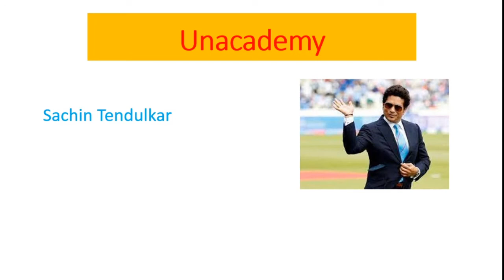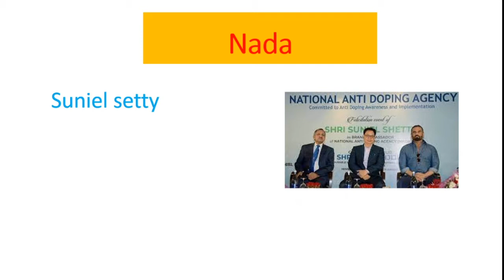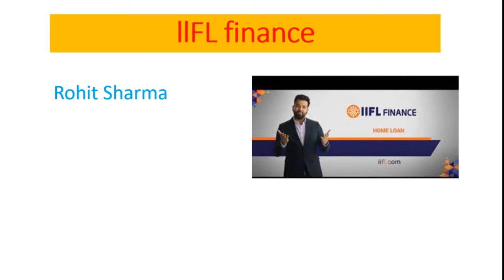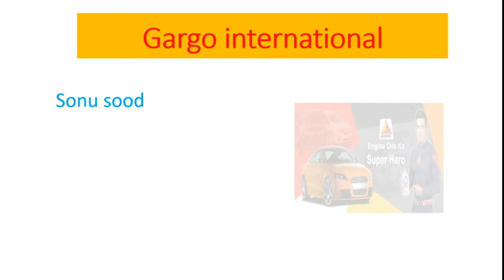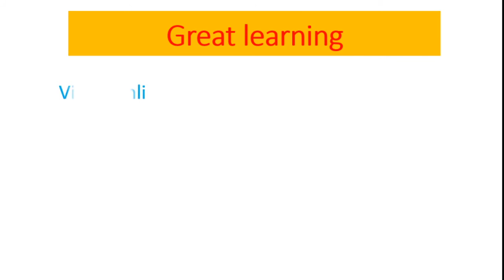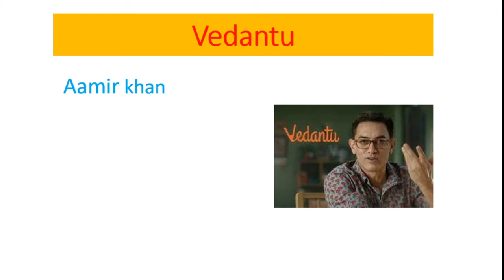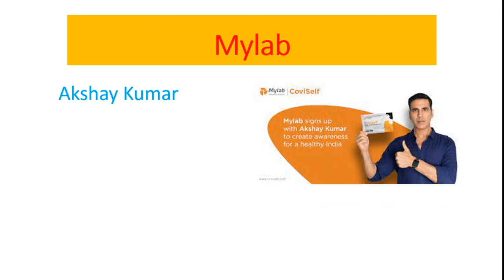Recent Brand Ambassador 2021 || Current Affairs 2021 august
important  Brand Ambassador Current Affairs for all government exam

THANKS
KNOWLEDGE FEEDER# INDIA GK